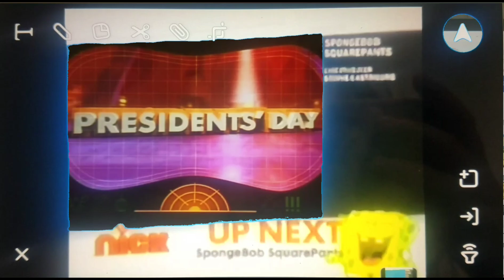Nickelodeon Split Screen Credits (January 29th, 2010)